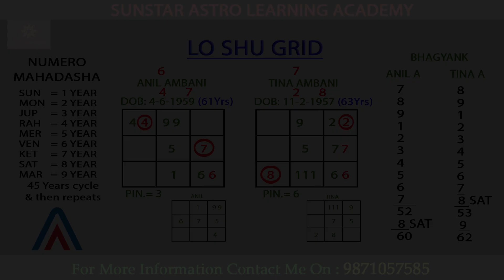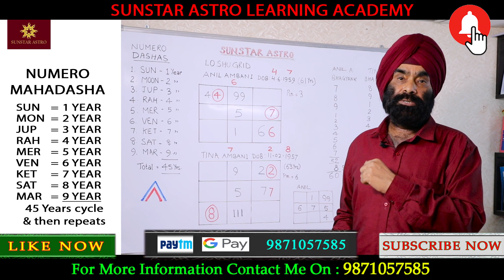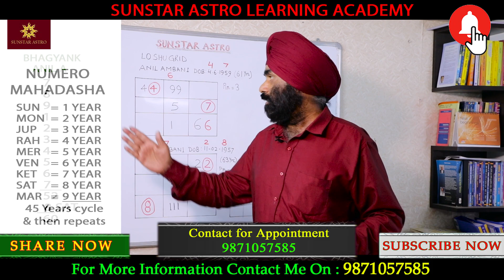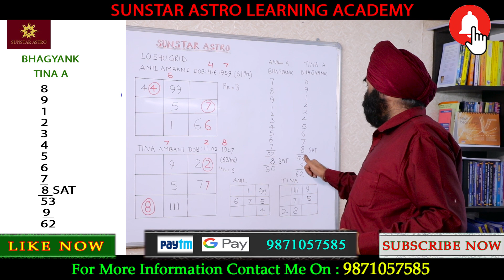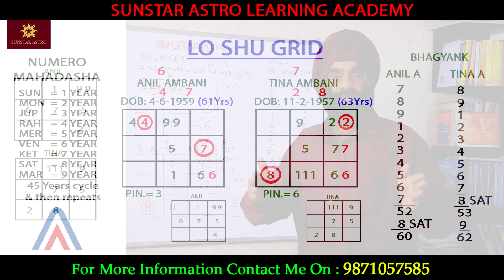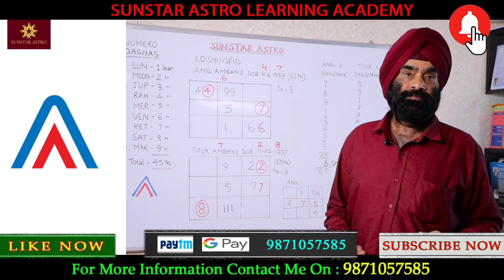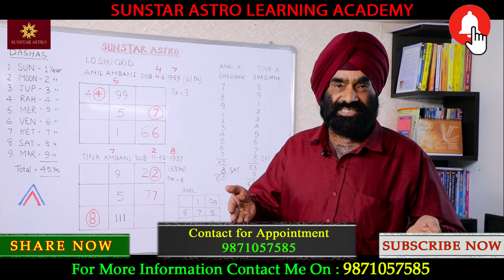Numero Dasha Prediction of Anil Ambani downfall | Lo shu Grid | astrology | Numerology